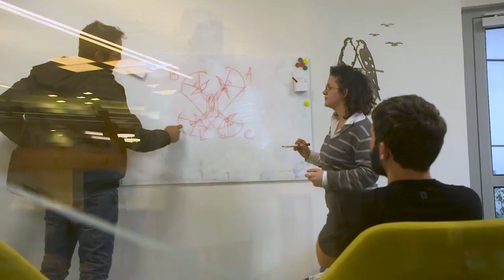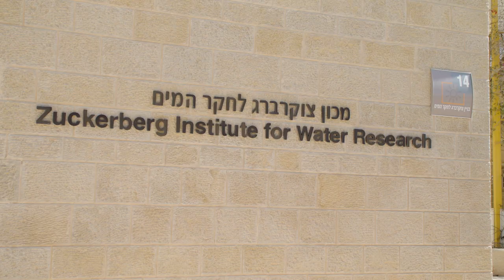Ben-Gurion University of the Negev 2019 Russian Университет Бен-Гуриона в Негеве